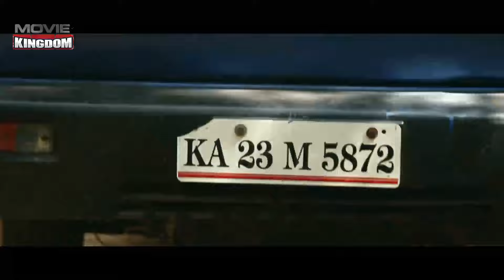NH7 full ending south Horror Movie in hindi dubbed 4th Part ending | south horror movies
NH7 full ending south Horror Movie in hindi dubbed 4th Part | south horror movies

 || ANTI-PIRACY WARNING || *COPYRIGHT PROTECTED* This Audio Visual content is licensed to Movie Kingdom and is protected by Copyright laws and Intellectual Property rights. Also any amount of unauthorized/unlicensed copying, distribution, modification of our licensed content may result in taken down of the infringing content